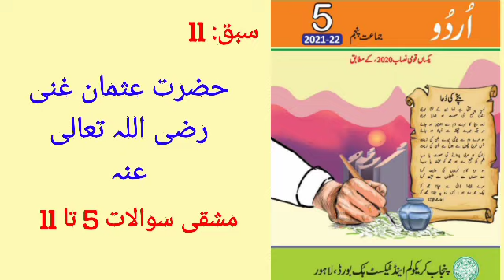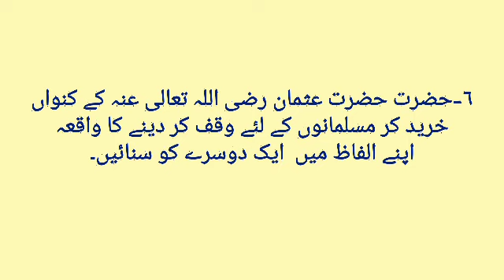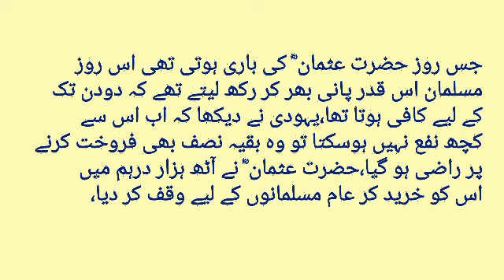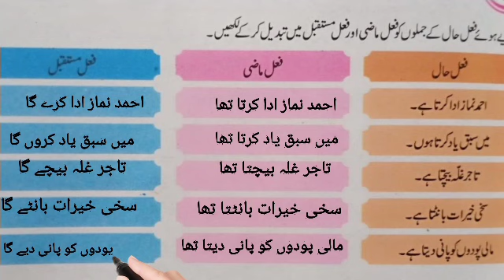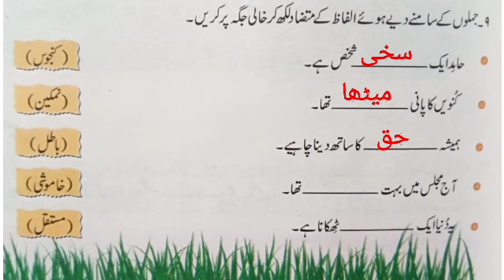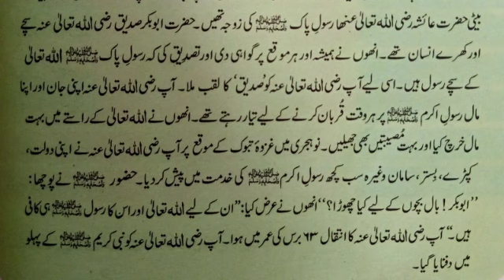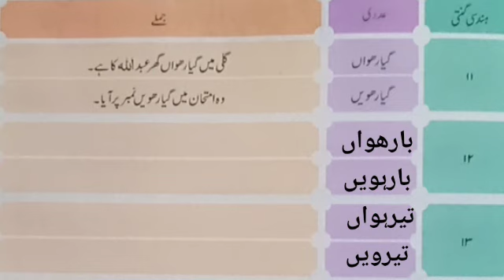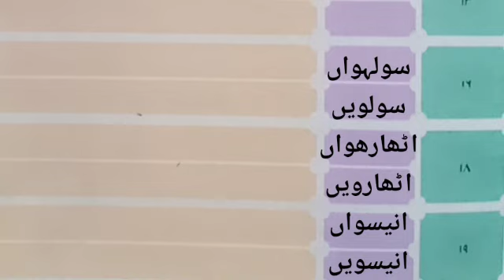Hazrat Usman ghani Razi Allah Tala Anhu || Sabaq 11 || exercise question 5 to 11